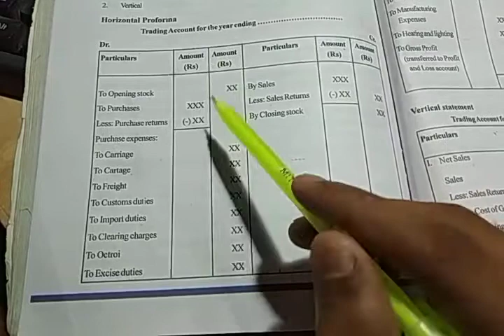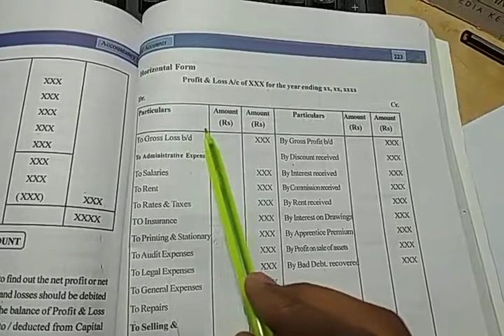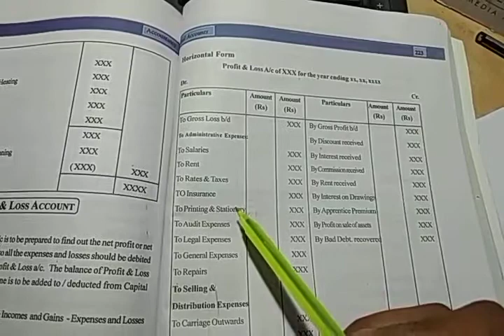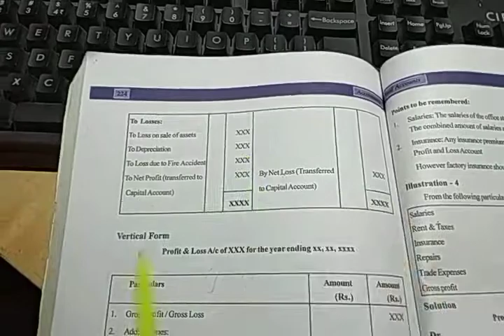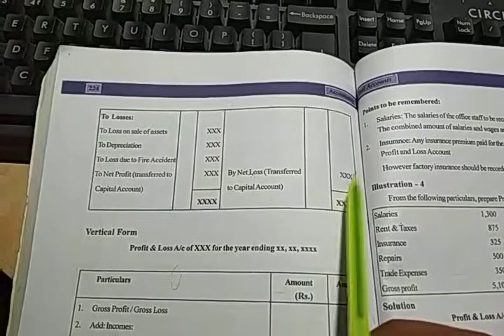Final Accounts.Trading/manufacturing A/c,p&l A/c,balance sheet formats Explain in Telugu.....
Final accounts/financial accounts. Trading A/c, P&L A/c, Balance sheet formats... explain in Telugu (wear u r headphones for better clarity)... Basics for Final accounts, You should learn three formats easy to prepare the final accounts...